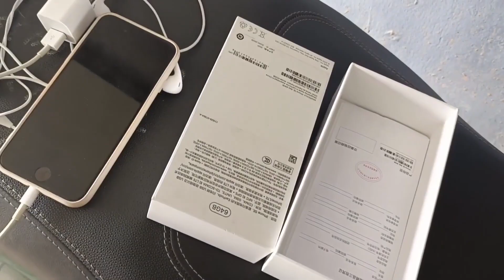挂壁日结大神，下半辈子注定卖给银行，做牛做马 ，到死都还不清。